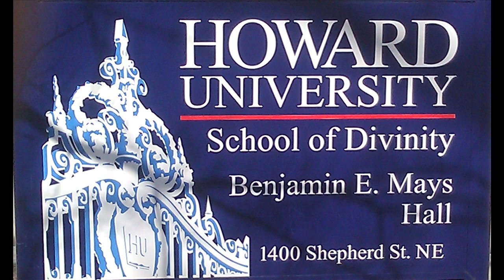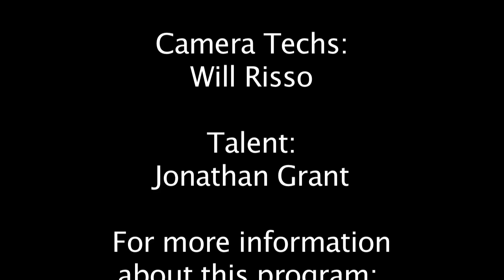Jonathon Grant HD